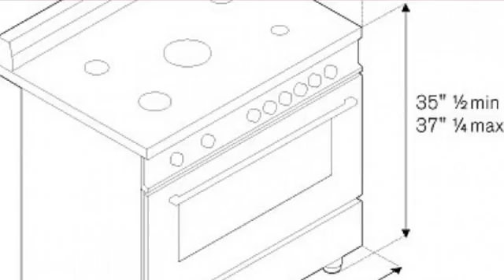Bertazzoni PRO366GASBI Cuisinière